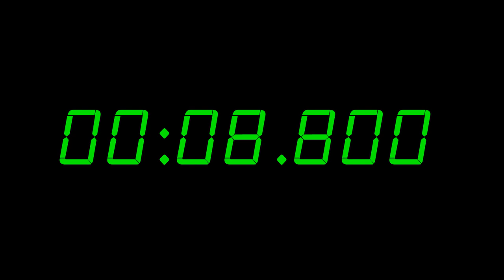Digital clock countdown